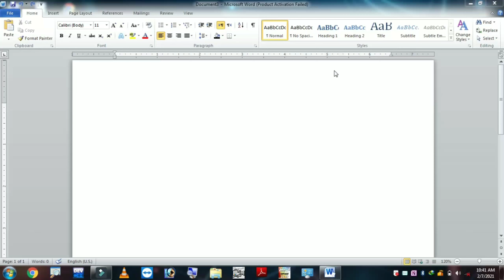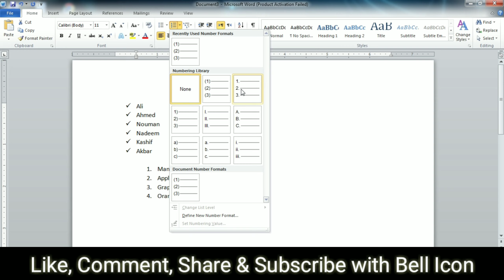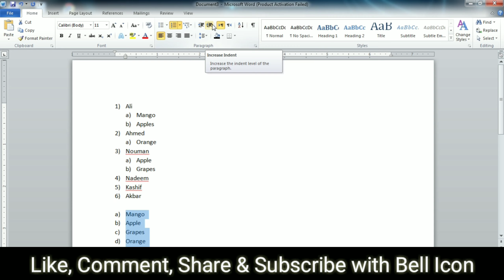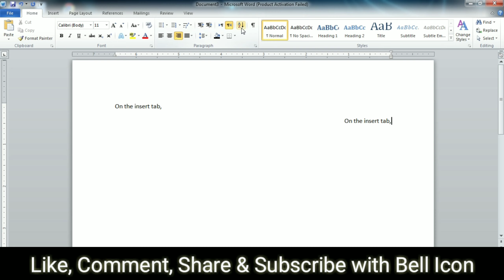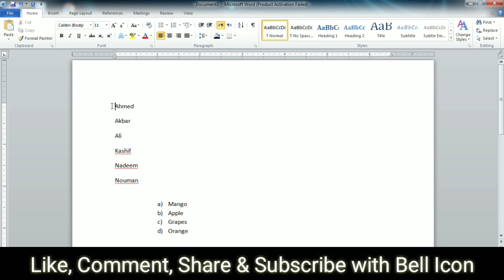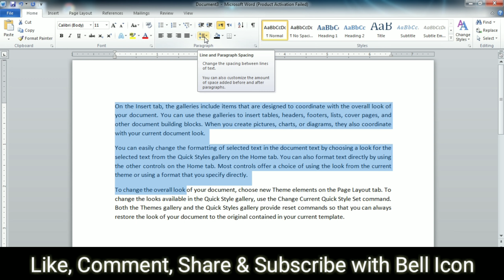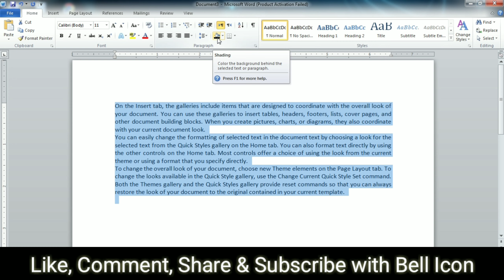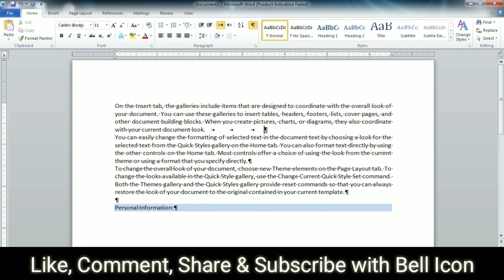Paragraph Group || Home Tab || MS Word - Lecture 05 || Sanaullah Mahar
In this Lecture we’ll discuss Paragraph Group in Home Tab of MS Word 2010.
In the next we’ll discuss about the Styles & Editing Group in Home Tab of MS Word 2010.
Hi!
I’m “Sanaullah” & I heartily welcome you all for being on my YouTube Channel.